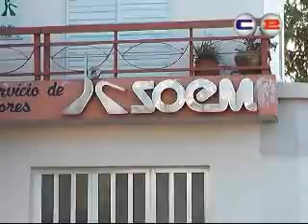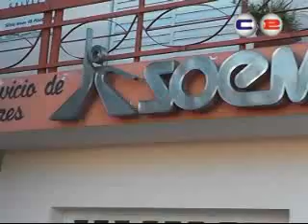Reclamos Comunales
Americo Barrios, delegado del SOEM, habla sobre el conflicto de los empleados comunales de Santa Clara de Buena Vista, que reclaman el 1% más por antigüedad.